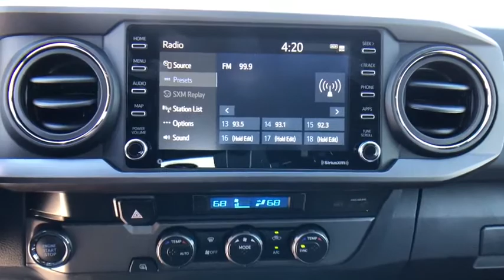2021 Toyota Tacoma at Puente Hills Toyota. Servicing Claremont, West Covina, Diamondbar, Rowland Hei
Barcelona Red New 2021 Toyota Tacoma available in City of Industry, California at Puente Hills Toyota. Servicing the Claremont, West Covina, Diamondbar, Rowland Heights, Hacienda Heights, La Puente, CA area.
2021 Toyota Tacoma TRD Sport - Stock#: 210539 - VIN#: 3TMAZ5CN1MM143086

2021 Toyota Tacoma TRD Sportbr3.5L V6 PDI DOHC 24V LEV3-ULEV70 278hpbr19/24 City/Highway MPG . Welcome to the House of YES! We have a HUGE selection were family owned and operated were known as the peace-of-mind dealership and we make it FUN to buy a car. One visit and you will be a customer for life!
120V/400W Deck Mounted AC Power,2-stage unlocking doors,6 Speakers,ABS (4-wheel),ABS brakes,AM/FM radio: SiriusXM,Active head restraints (dual front),Adaptive cruise control,Air Conditioning,Air filtration,Airbag deactivation (occupant sensing passenger),Alternator (130 amps),Antenna type (diversity),Antenna type (mast),Anti-theft system (engine immobilizer),Anti-whiplash front head restraints,Apple CarPlay/Android Auto,Assist handle (front),Assist handle (rear),Auto High-beam Headlights,Auto-dimming Rear-View mirror,Automatic emergency braking (front pedestrian),Automatic emergency braking (front),Auxiliary audio input (Bluetooth),Auxiliary audio input (USB),Auxiliary audio input (iPod/iPhone),Auxiliary audio input (jack),Auxiliary oil cooler,Auxiliary transmission fluid cooler,Axle Ratio: 3.91,Axle ratio (3.91),Battery (maintenance-free),Battery saver,Blind Spot Monitor w/Rear Cross Traffic Alert,Body side reinforcements (side impact door beams),Brake assist,Braking assist,Bumper detail (rear step),Bumpers: body-color,Camera system (rearview),Cargo tie downs,Center console (front console with armrest and storage),Child safety door locks,Child seat anchors (LATCH system),Clock,Color Keyed Rear Bumper,Connected in-car apps (Amazon Alexa),Connected in-car apps (Google POIs),Connected in-car apps (Yelp),Connected in-car apps (sports),Connected in-car apps (stocks),Connected in-car apps (weather),Cupholders (front),Cupholders (rear),Daytime running lights (LED),Digital odometer,Door handle color (body-color),Driver assistance app (roadside assistance),Driver door bin,Driver information system,Driver seat power adjustments (10),Driver seat power adjustments (height),Driver seat power adjustments (lumbar),Driver seat power adjustments (reclining),Dual front impact airbags,Dual front side impact airbags,Electronic Stability Control,Electronic brakeforce distribution,Electronic messaging assistance (voice operated),Electronic messaging assistance (with read function),Emergency communication system: Safety Connect with 1-year trial,Emergency locking retractors (front),Emergency locking retractors (rear),Engine Immobilizer,Exhaust tip color (stainless-steel),Exterior Parking Camera Rear,External temperature display,Fabric Seat Trim (FD),Fender lip moldings (body-color),Floor material (carpet),Front Bucket Seats,Front Center Armrest,Front Seats,Front air conditioning (automatic climate control),Front air conditioning zones (dual),Front airbags (dual),Front anti-roll bar,Front beverage holders,Front brake diameter (10.8),Front brake type (ventilated disc),Front bumper color (body-color),Front fog lights,Front headrests (2),Front headrests (adjustable),Front reading lights,Front seat type (bucket),Front seatbelts (3-point),Front shock type (gas),Front spring type (coil),Front stabilizer bar (diameter 30 mm),Front struts,Front suspension classification (independent),Front suspension type (double wishbone),Front wheel independent suspension,Front wipers (variable intermittent),Fuel economy display (MPG),Fuel economy display (range),Gauge (tachometer),Grille color (black surround),Grille color (black),Headlights (auto delay off),Headlights (auto high beam dimmer),Headlights (halogen),Heated door mirrors,Hill holder control,Hood scoop,Illuminated entry,Impact sensor (fuel cut-off),Infotainment screen size (8 in.),Instrument cluster screen size (4.2 in.),Knee airbag,Knee airbags (dual front),LED Daytime Running Lights & Fog Lights,Lane deviation sensors,Leather Shift Knob,Low tire pressure warning,Mesh Front Grille,Mirror color (body-color),Multi-function display,Multi-function remote (panic alarm),Multi-function remote (proximity entry system),Occupant sensing airbag,One-touch windows (2),Outside temperature display,Overhead airbag,Overhead console,Overhead console (front),Panic alarm,Passenger door bin,Passenger seat manual adjustments (4),Passenger seat manual adjustments (reclining),Phone (hands free),Pickup bed light,Pickup sliding rear window (power horizontal),Power brakes,Power